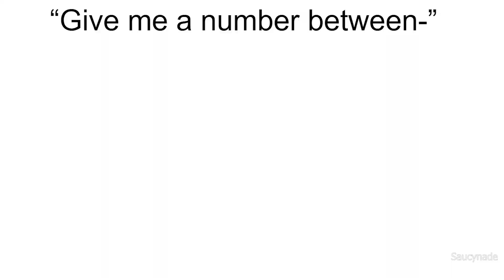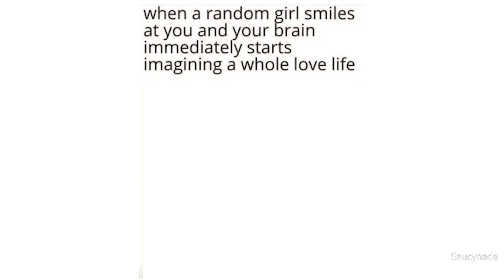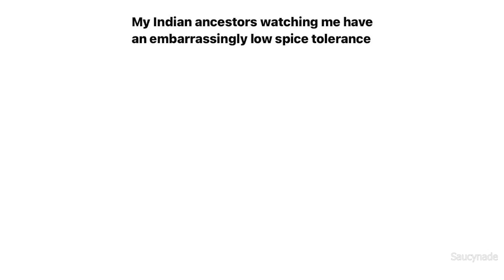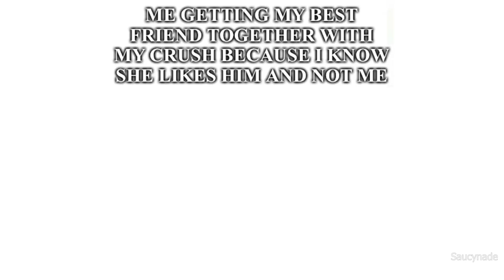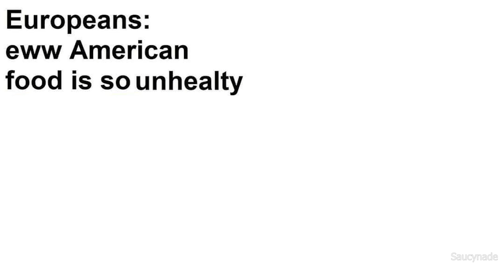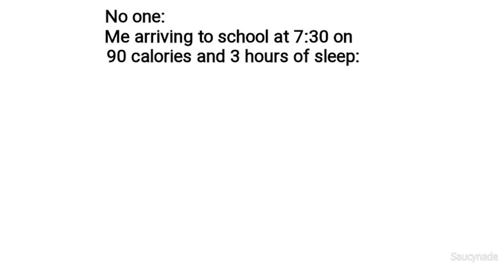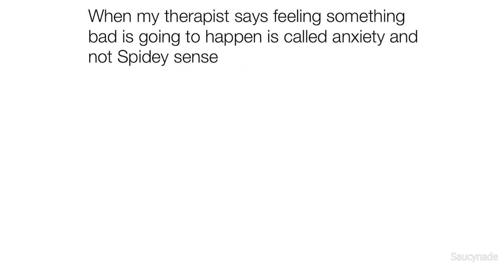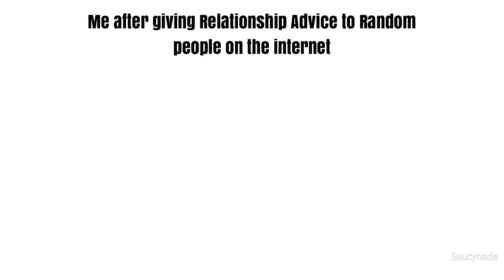TEENAGER MEMES 11